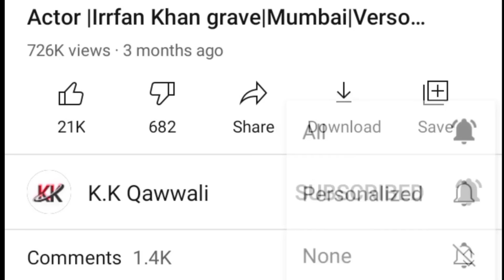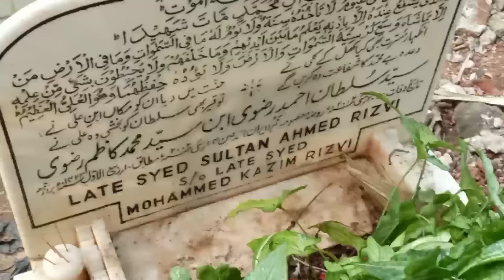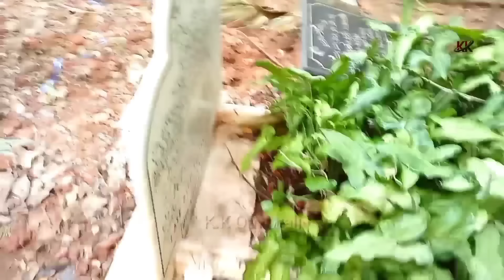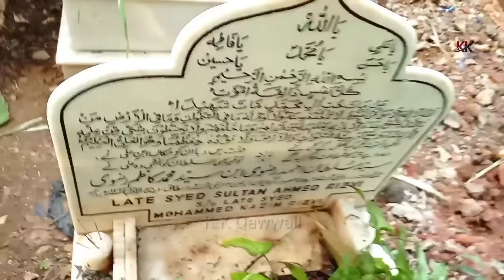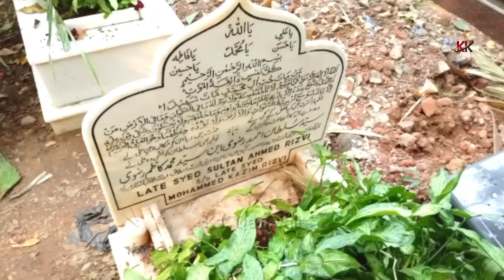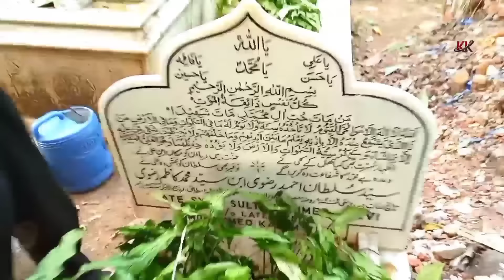डायरेक्टर सुल्तान अहमद की कब्र।यह जात धर्म के झगड़े इंसान की है नादानी! Director Sultan Ahmed Grave